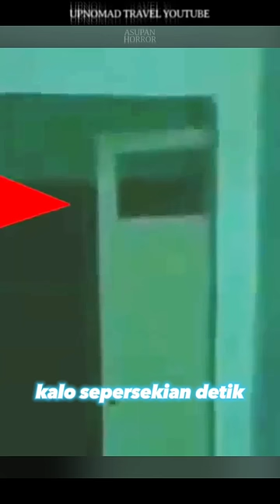Ga Ada Yang Tau Kalo Temen Gue Udah MOKAD ! 😱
Langsung aja tonton videonya sampai habis! ENJOY!